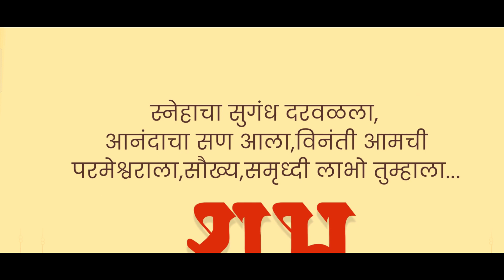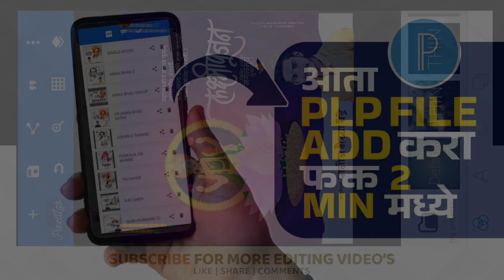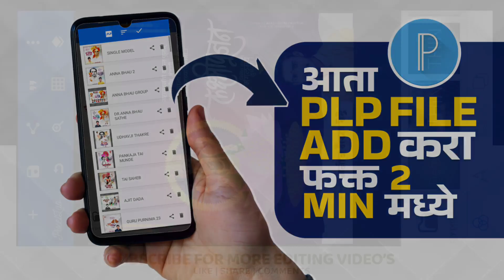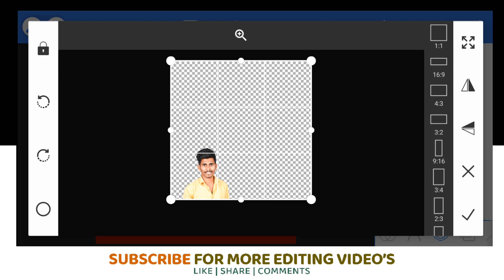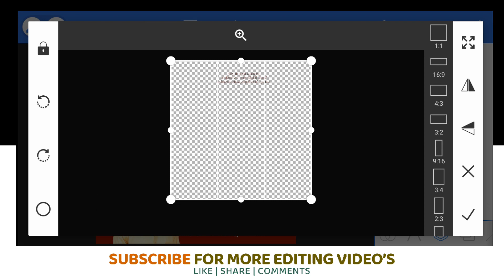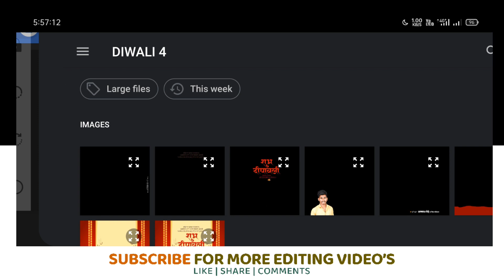Diwali Banner Editing | Dipawali Banner Editing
dipawali | Diwali Offer Banner Editing | diwali offer banner editing plp file | Diwali Banner Editing | Diwali Offer Banner Editing | Diwali Banner Editing | diwali offer banner editing plp file